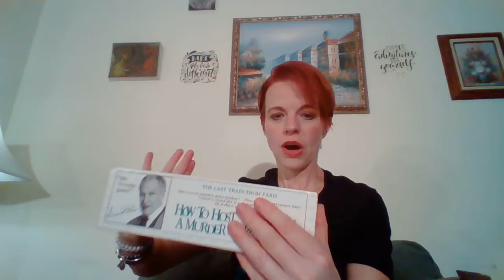Mighty Nest///Mighty Fix///September 2020///Unboxing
The Lift Box $10 OFF your FIRST Lift Box use code Calhoun